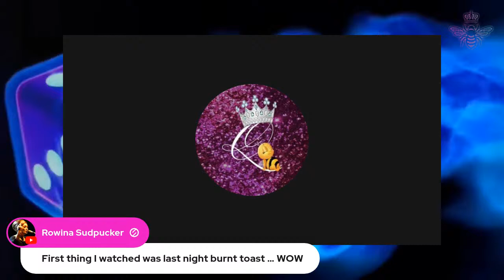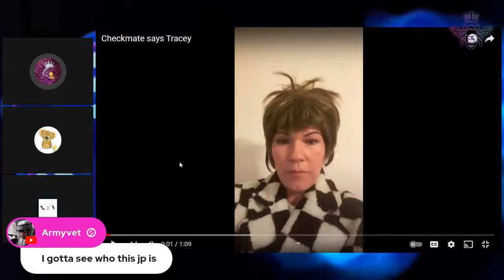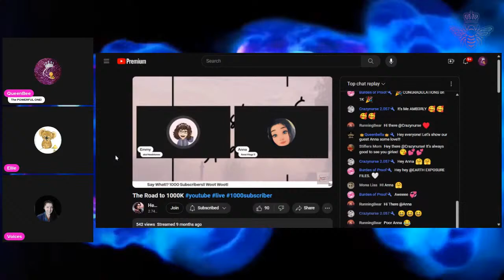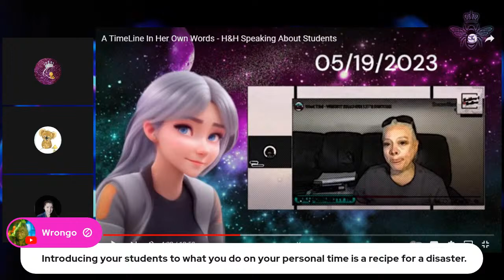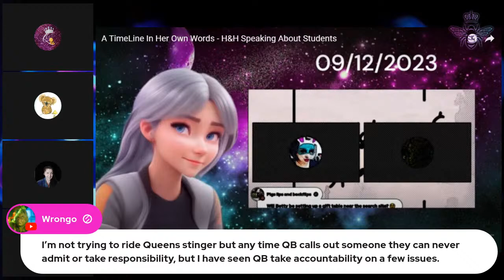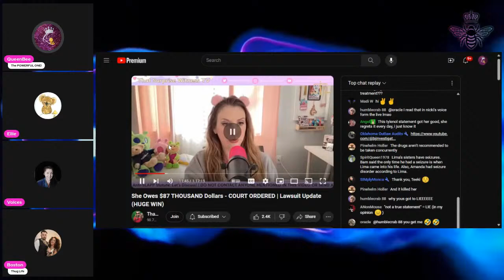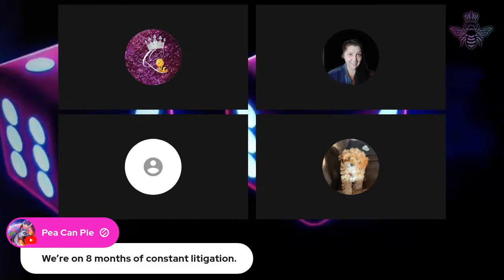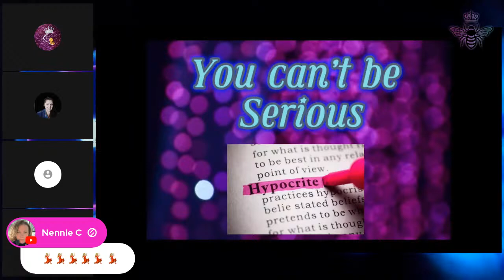Happy FRIYAYYYY! LET'S RECAP! The drama, truth bombs dropped, blackmaill, Bribes & Scams OPEN PANEL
🎀Do NOT contact or harass anyone mentioned in this video or livestream 🎀